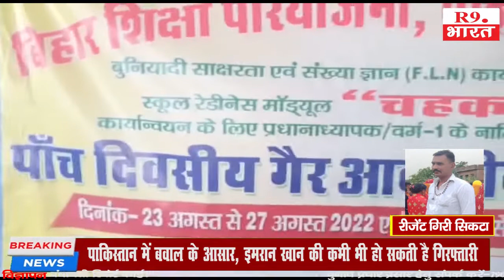मंगलवार को बुनियादी साक्षरता एवं संख्या ज्ञान कार्यक्रम के तहत चहक प्रशिक्षण का शुभारंभ किया गया